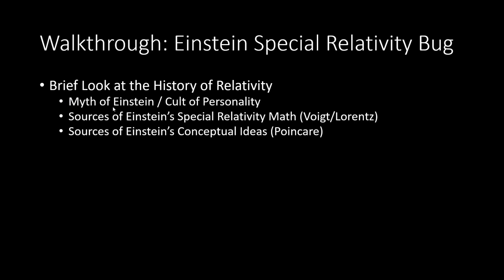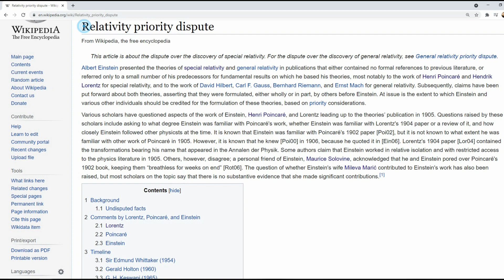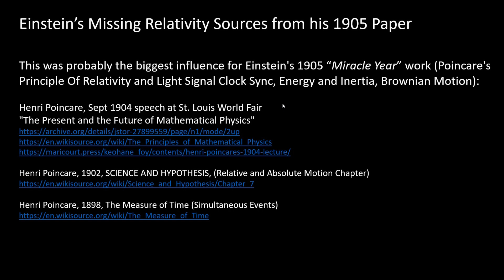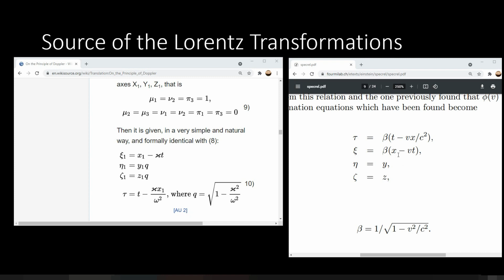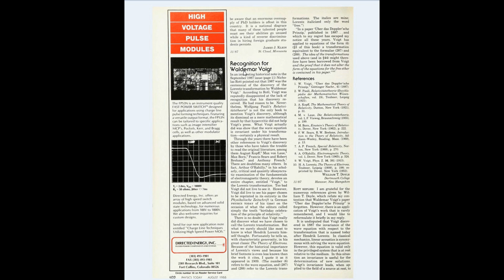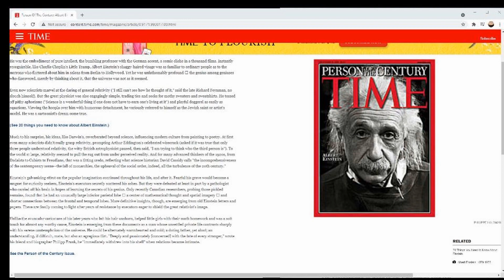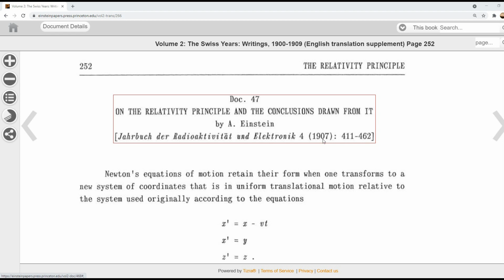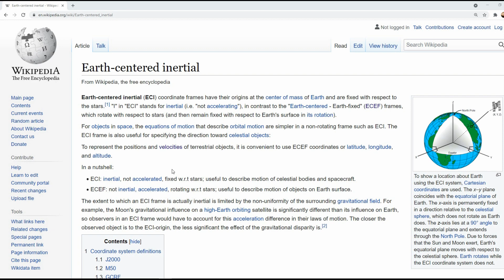The Einstein Relativity Myth - Learn the History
Einstein did not discover Relativity.  Understand the history of Einstein's Theory of Special Relativity and see where all of his ideas originated.

Fitzgerald/Lorentz application of Length Contraction and the idea of Local Time:
H. A. Lorentz, 1895, "Attempt of a Theory of Electrical and Optical Phenomena in Moving Bodies"

Lorentz's ideas/meaning of Voigt's transform math:
H. A. Lorentz, 1904, "Electromagnetic phenomena in a system moving with any velocity smaller than that of light"

Questionable if Einstein or Besso had access to these papers.  Einstein’s SR paper was received on June 30 and published September 26, 1905:

Henri Poincare, June 1905, On the Dynamics of the Electron

Einstein’s Missing Relativity Sources from his 1905 Paper:

Henri Poincare, Sept 1904 speech at St. Louis World Fair
"The Present and the Future of Mathematical Physics"

Henri Poincare, 1902, SCIENCE AND HYPOTHESIS, (Relative and Absolute Motion Chapter)

Henri Poincare, 1898, The Measure of Time (Simultaneous Events)